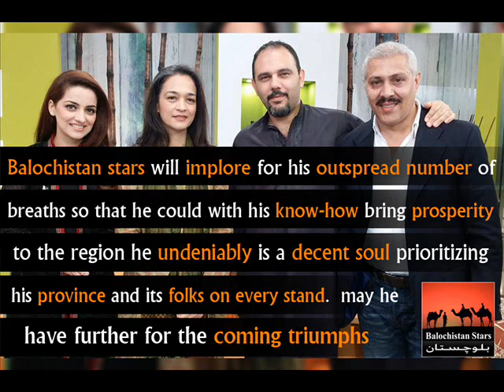Mr. Hameed Sheikh | Balochistan Stars | Actor | Director | Producer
Mr. HameedSheikh is a well known Actor , Director and Producer of Balochistan , Pakistan , worked in a many national and international Movies such as kandahar break , Operation 21, Moor , and many more, representing Pakistan in Asia Pacific Festival from last eight year, for complete Article and more stories visit the link below.